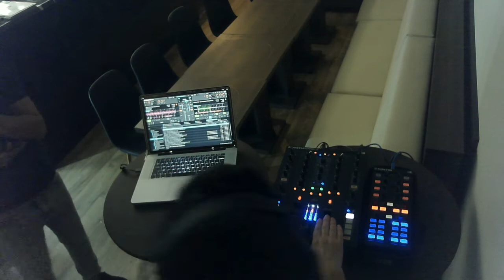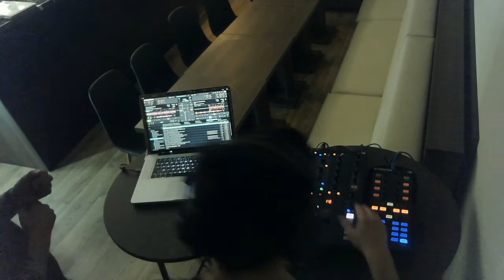Esteban Cruz & Re-Bound - Live BarBár 23-10-2020